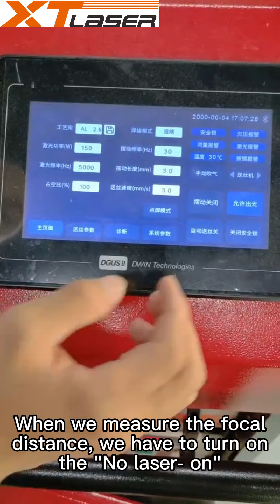How to find the focus position for welding machine